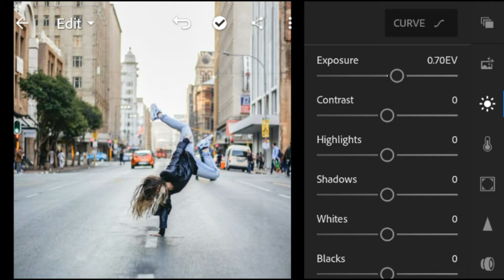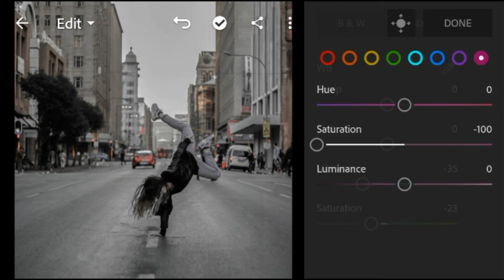Black Tones (Moody) Presets -Lightroom Mobile Presets | Black Tones Filter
Query  solved

lightroom presets adding malayalam,
lightroom presets apply,
lightroom presets aesthetic,
lightroom presets aqua and orange,
lightroom presets black and orange,
lightroom presets blue sky,
lightroom presets black tone,
b&w lightroom presets,
ab master lightroom presets,
b&w lightroom presets free,
presets p&b lightroom,
lightroom presets copy paste